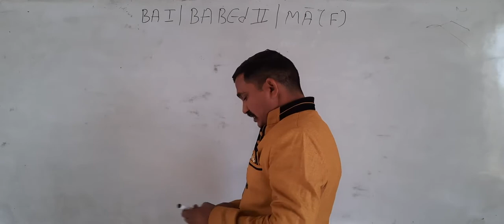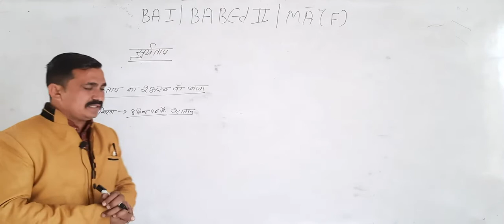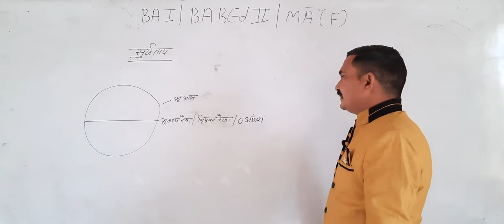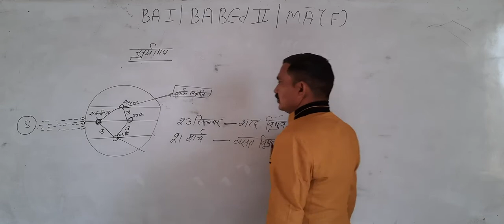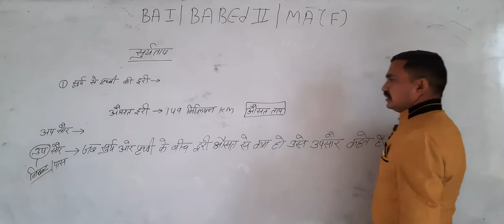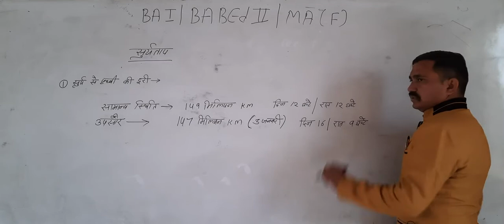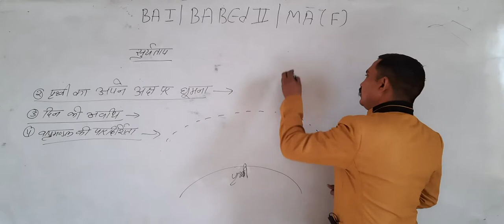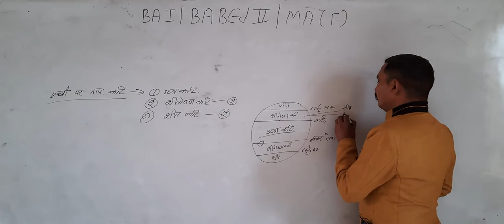सूर्यताप Insolation || Geography || B.A. Part- 1 & B.A. B.Ed. 2 || M A Final || MGSU Syllabus.